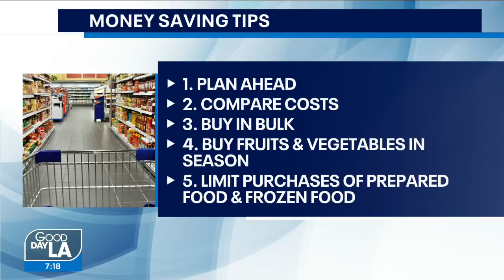Sticker shock at grocery stores as prices spike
The U.S. Department of Agriculture say food prices are up 7% year over year, the largest spike since 2008.